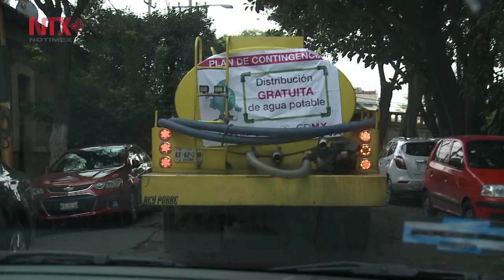“No la Riegues”, pide Claudia Sheinbaum